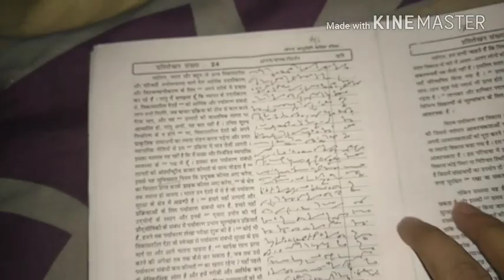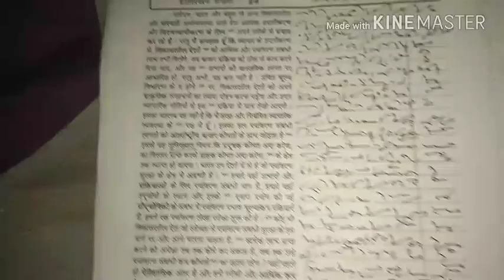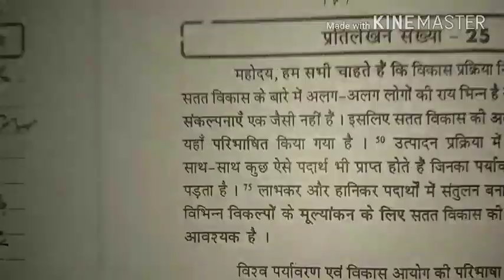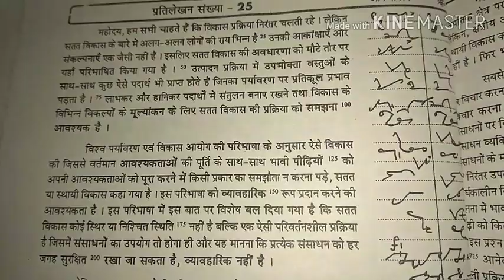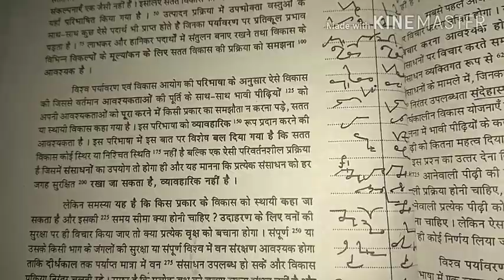आनंद आशुलिपि मासिक पत्रिका, अंक 13, प्रतिलेखन सं- 23 & 24, 103 शब्द प्रति मिनट, anand masik patrika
आनंद आशुलिपि मासिक पत्रिका, अंक 13, प्रतिलेखन सं- 23 & 24, 103 शब्द प्रति मिनट, anand masik patrika pratilekhan sankhya 23 and 24, ank 13 100 wpm hindi dictation, 110 wpm hindi shorthand dictation, 80 wpm hindi dictation